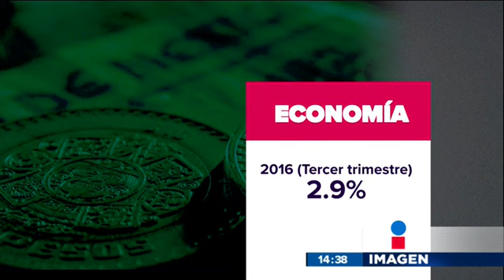¿Cómo estaba la economía cuando llegó Obama?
Repasamos las condiciones económicas de Estados Unidos cuando Obama tomó la presidencia en Estados Unidos.